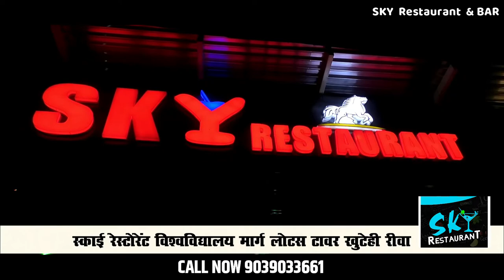MP की तीन महिलाओं को मुख्यमंत्री अरविंद केजरीवाल द्वारा किया जाएगा सम्मानित !